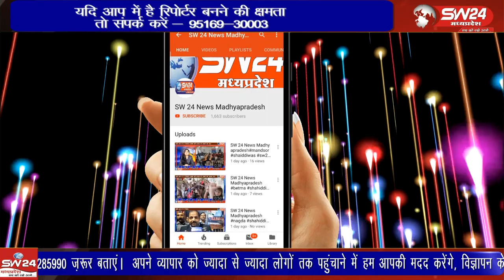देवि श्री लालबाई-फूलबाई माताजी मंदिर परिसर में पुलिस विभाग द्वारा शांति समिति की बैठक आयोजित की गई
देवि श्री लालबाई-फूलबाई माताजी मंदिर परिसर में पुलिस विभाग द्वारा शांति समिति की बैठक आयोजित की गई, जिसमें  विधानसभा चुनाव की आचार संहिता का पालन करते हुए सभी त्यौहार सद्भावना भाइचारे और हार्षाेउल्लास के साथ मनाने की बात की गई